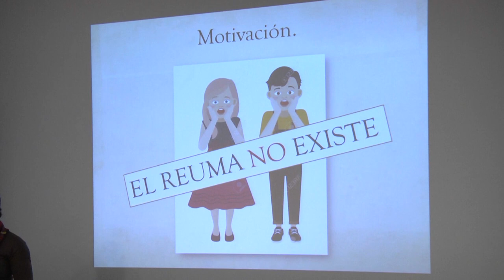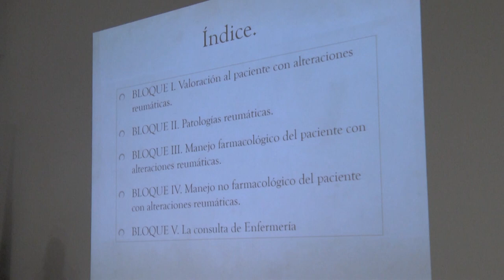Presentación del libro 'Manual de Enfermería en Reumatología' de Jenny de la Torre-Aboki | Cecova TV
La enfermera Jenny de la Torre-Aboki ha presentado su libro 'Manual de Enfermería en Reumatología' que pretende servir de guía para todas las enfermeras y otros profesionales de la salud que trabajen con pacientes reumáticos.

Un libro que puede adquirirse por internet o a través de la web de la página de la editorial Enfermería 21: tienda.enfermeria21.com